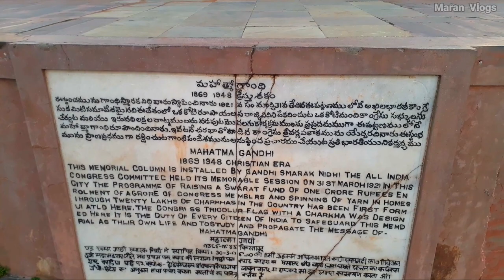❤ Gandhi Hill ❤ / Vijayawada / Tamil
🤍Gandhi Hill🤍

In Vijayawada